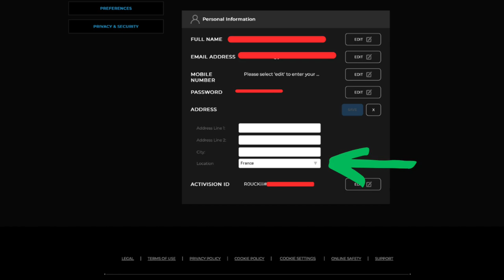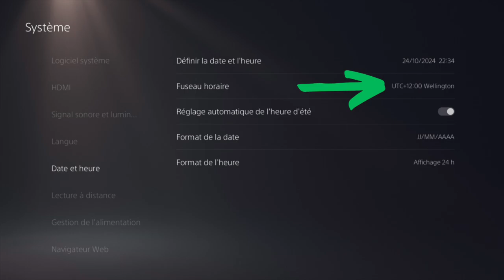Comment jouer en avance à Black Ops 6 ?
Salut tout le monde ! Dans cette vidéo, je vous donne une astuce pour jouer en avance à la campagne et au multijoueur de Black Ops 6 ! En effet, avec cette technique, au lieu d'avoir accès au jeu le vendredi 25 octobre 06H00 en France, vous pourrez y jouer dès le jeudi 24 octobre 13H00, et cela sur toutes les plateformes : PS5, PS4, XBOX, PC !